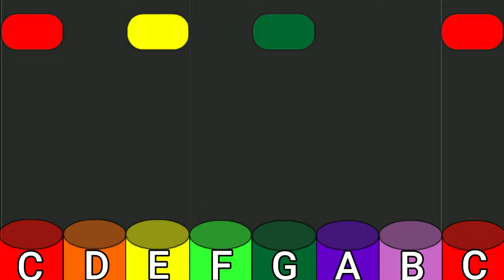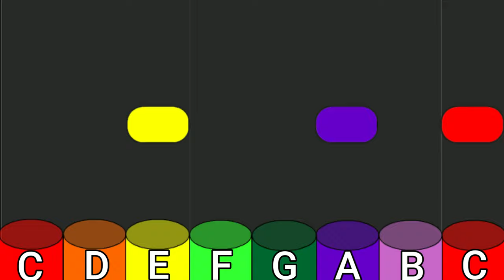Highs and Lows by Prinz & Gabriela Bee | Boomwhackers!